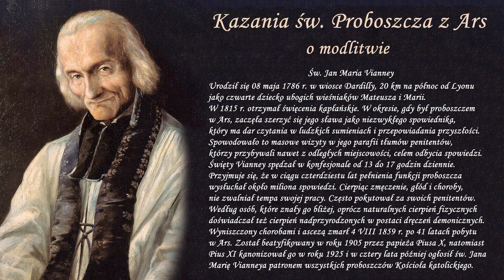Kazania Św. Proboszcza z Ars #20 - O modlitwie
Kazania Św. Proboszcza z Ars, Jana Marii Vianneya